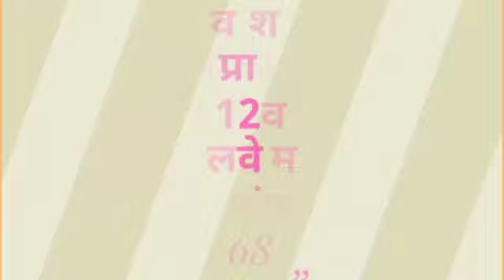आज जालंधर के बडिंग गांव में श्री गुरु रविदास महाराज जी के प्रकाश उत्सव के शुभ अवसर पर शोभा यात्रा नि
MPD Web News Channel